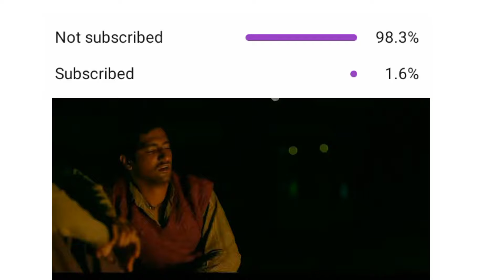Top 5 Korean Dramas In Hindi |Part-13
Hello, Friends👭 Welcome to Top 5 Korean Dramas🎭 In Hindi Part-13. Today There are 5 Mind Blowing Korean Dramas🎭 For You.

Korean drama, also known as K-drama, refers to television dramas produced in South Korea. K-dramas are known for their high production quality, engaging storylines, and skilled acting.

Many K-dramas revolve around themes of romance, family, and personal growth, with a strong emphasis on character development. The storylines often follow a formulaic structure, with a clear beginning, middle, and end, but with many twists and turns along the way to keep the audience engaged.

K-dramas are also known for their beautiful cinematography, with many scenes shot in stunning locations throughout South Korea. The soundtracks for K-dramas are also an important element, with many featuring popular Korean pop songs and ballads.

K-dramas have become increasingly popular around the world, with many international fans drawn to their unique storytelling style, relatable characters, and exploration of universal themes.